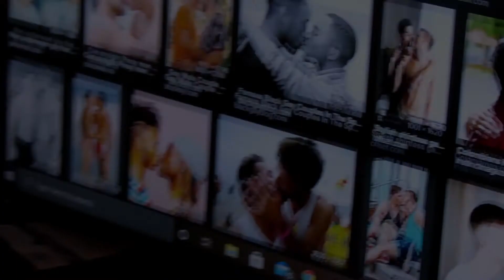How To Get Away With Car Theft!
In this video, you see how I got away with car theft even after getting caught!